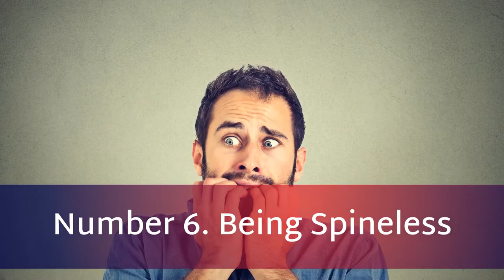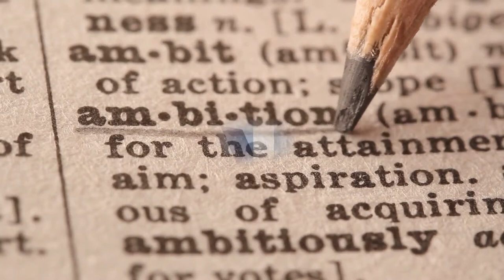21 Relationship Deal Breakers 💔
The tips we share in the video 21 Relationship Deal Breakers can surely help you to avoid toxic relationships or avoid acting in any of these ways yourself. We are all looking for someone who is as passionate about life and goals as we are right? Determining the things you don't want in a relationship is one step to protecting yourself from danger. After all, it's better than getting caught up with controlling people or hurting others if they're not on your level of acceptance. Relationship Dealing Breakers are that little thing we consider when deciding whether or not to follow through with something-whether this be an old friend who doesn't treat us right anymore, someone at work who always puts their needs first and ours second, our significant other whose love language isn't compatible as well as many more examples! It may sound harsh--after all, no relationships are perfect!--but having a list of these deal-breakers can help protect ourselves from toxic situations.

The #1 Trusted VPN - Watch Netflix, Hulu, Amazon Prime and unlock access to all sites. Take your privacy and security serious! Check this out!

-- TIMESTAMPS --
00:00​ 21 Relationship Deal Breakers
00:15 Dishonesty
00:39 Infidelity
01:05 Controlling Behavior
0:25 Being Abusive
01:52 Hating Animals
02:17 Being Spineless
02:42 Chewing With The Mouth Open
03:11 Being Unhygienic
03:49 Physique-fail
04:09 Don't Be Selfish
04:44 Same page when it comes to finances
05:15 You Don't Have The Same Values
05:53 There's no sense of vision
06:09 Addiction
06:36 Keeping the relationship in darkness
07:00 Religion And Politics
07:26 Cant carry a conversation
07:49 Entitled behavior
08:27 Being Bossy
09:00 You Are a Secret
09:22 Don't Be Jealous

if you click one of the links in this video or description and make a purchase
channel and allows us to continue to make videos like this. Thank you for the support!